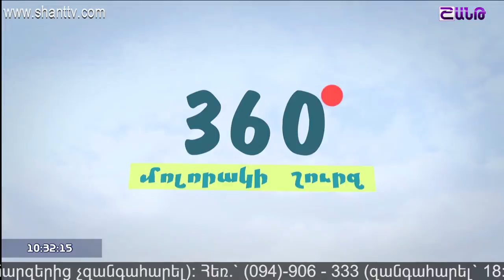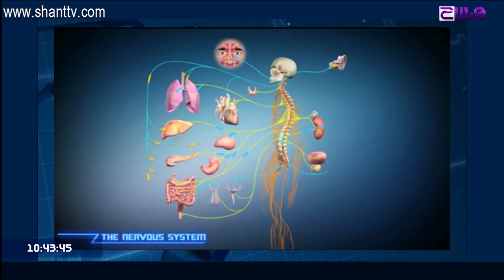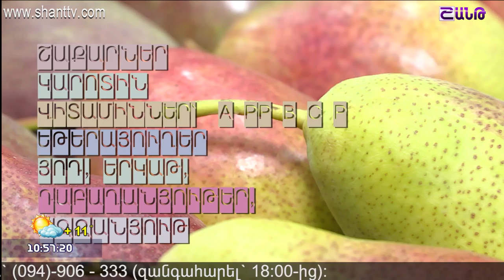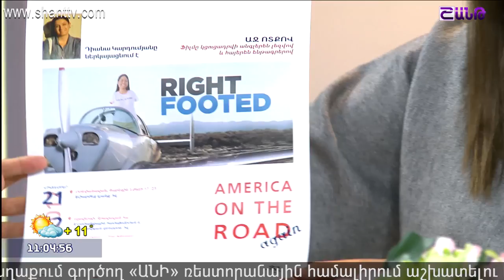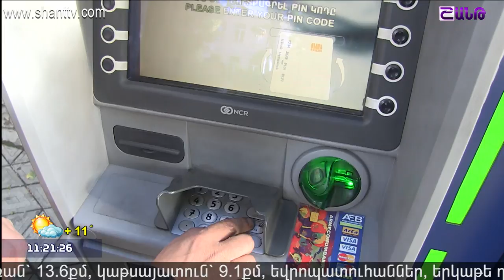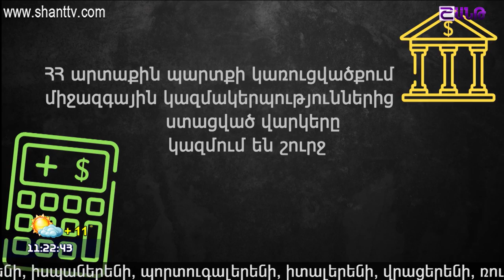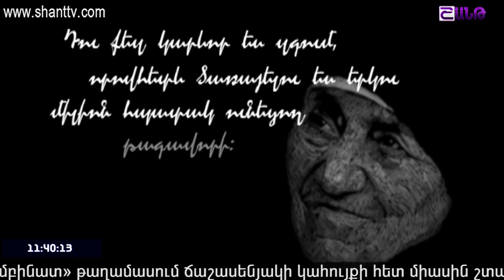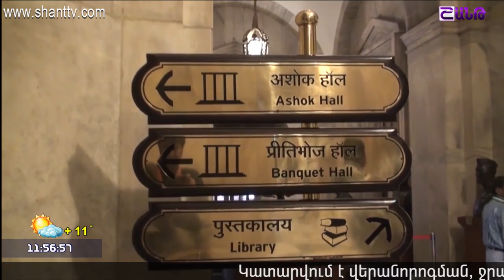Առավոտը Շանթում/Aravot Shantum 19.10.2017